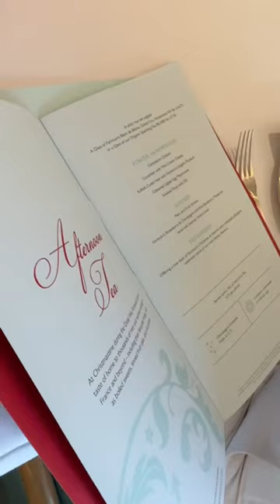Billionaire’s daughter surprised Billionaire’s mum at Fortnum & Mason